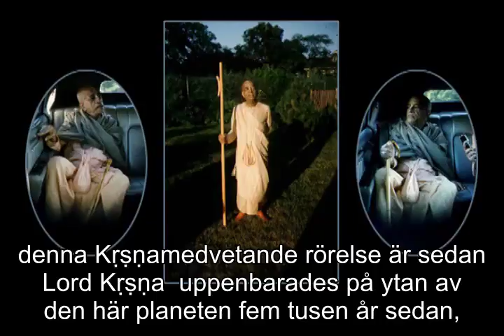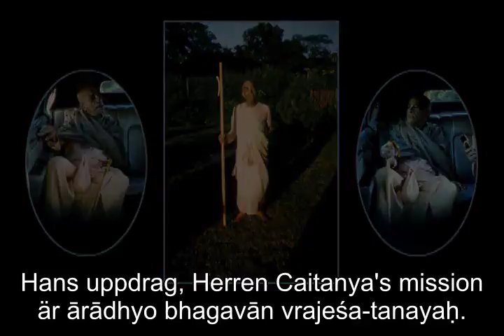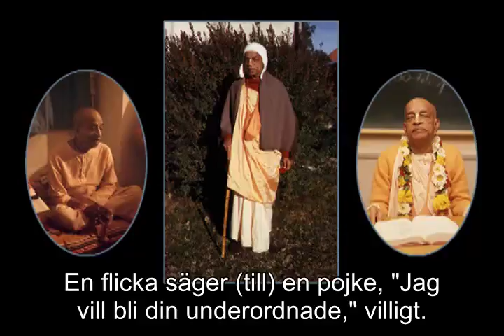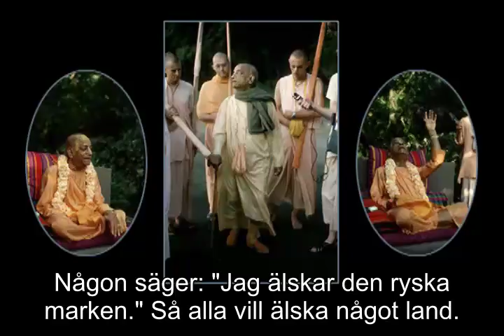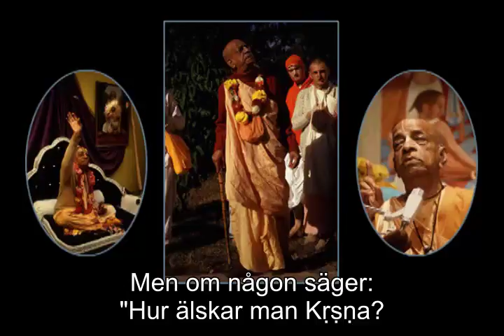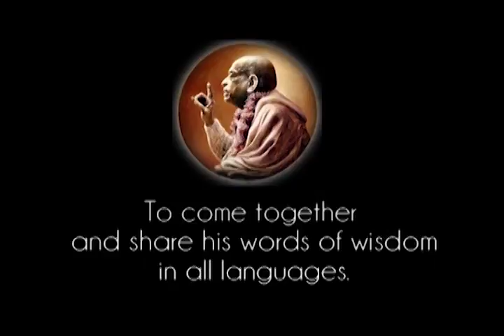Prabhupada 0284 Min natur är att vara underordnad